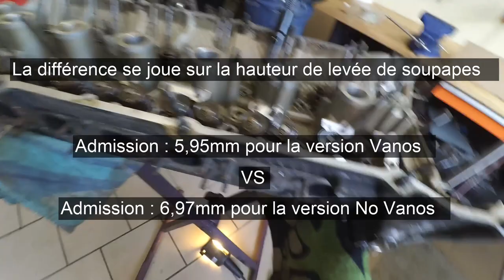M50B30 ITB CAM - Part 1 - Head Cylinder Disassembly - English Subtitle